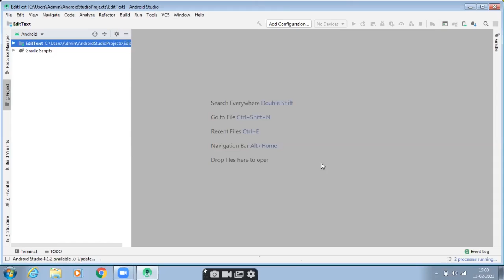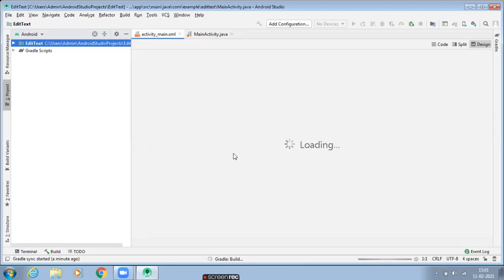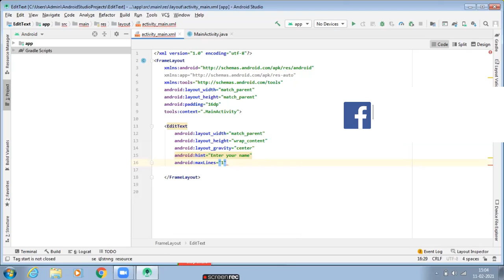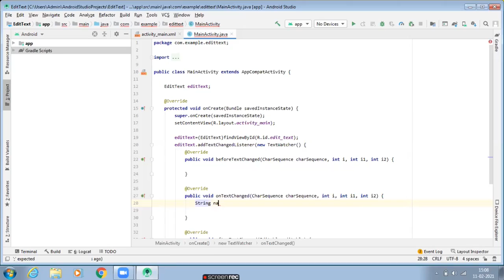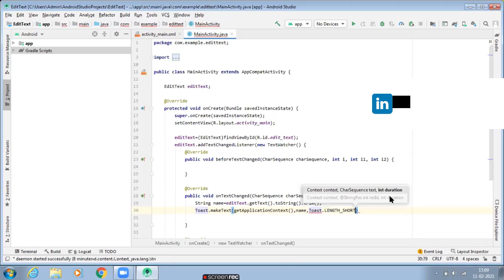Part 2: How To Add EditText In Android| Android UI Widgets| Android Studio Tutorial.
Part 2: How To Add EditText In Android| Android UI Widgets| Android UI Designs| Android Studio Tutorial.

Welcome to FM Technology. In this part , you will learn that how to add EditText in android using Android Studio.

TOPICS COVERED IN WHOLE TUTORIAL ARE:-